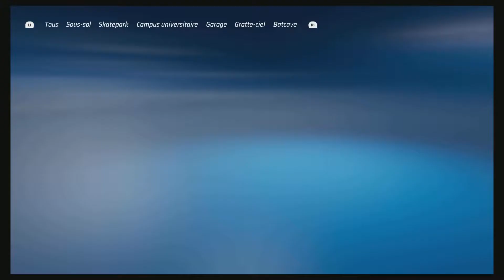Hot Wheels Unleashed_PS5_L'intégrale des voitures #47 Mountain Mauler (légendaire)